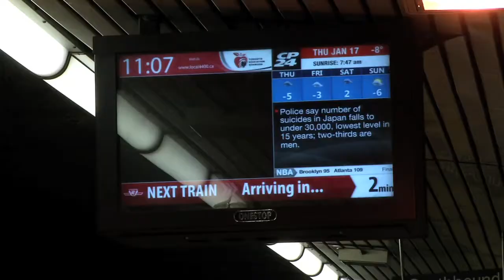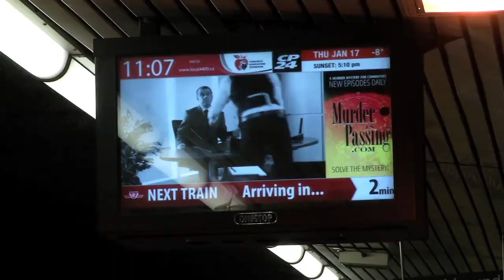Murder in Passing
Filmmaker John Greyson talks about his video project Murder in Passing.  The video clips will run across Toronto on the TTC.